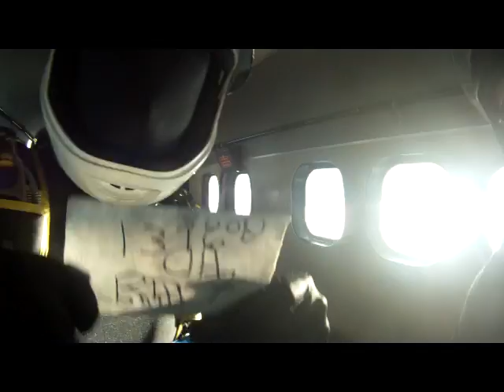morphsuit demo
deomo